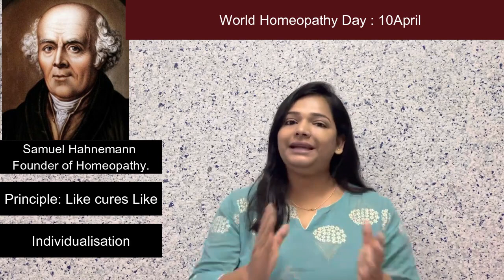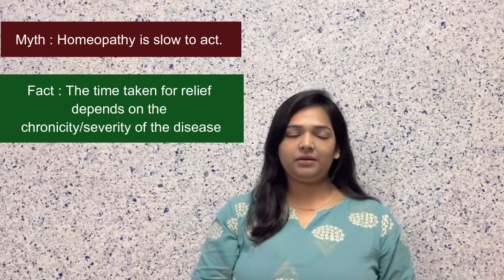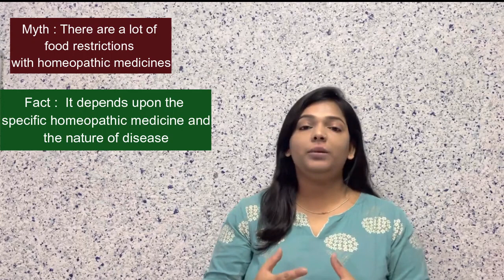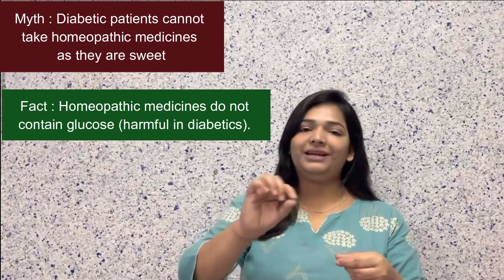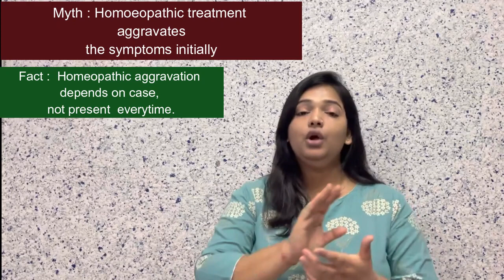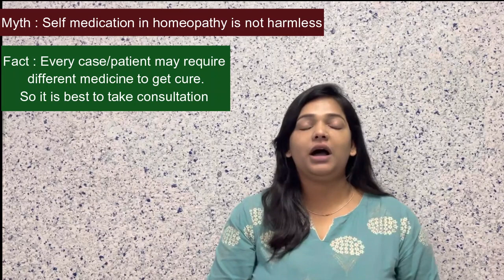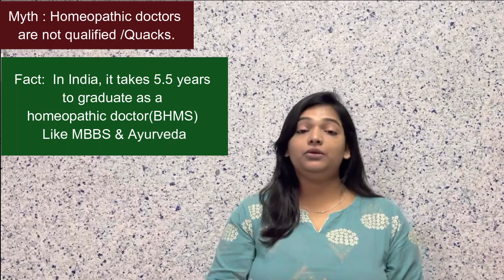WORLD HOMOEOPATHY DAY| What is Homeopathy? Myth/ Facts| होम्योपैथी क्या है ?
Homeopathy is the medical treatment of diseased conditions of the body by the administration of drugs which are capable of exciting in healthy persons symptoms closely similar to those of the morbid condition treated. This system of medicine was founded by Dr. S. C. F. Hahnemann (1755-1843). The fundamental doctrine of homeopathy is expressed in “Similia similibus curantur” (likes are cured by likes).

Consult online: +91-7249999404 for every health problem, diet and fitness.
For complete treatment please pay the fee:
 Name:
Age:
Brief Described Health problem: